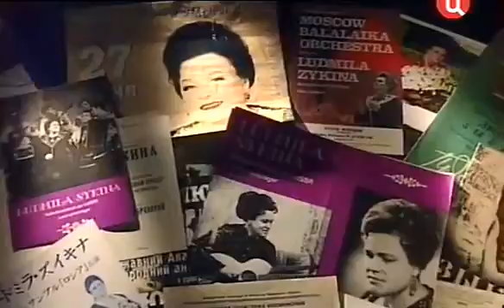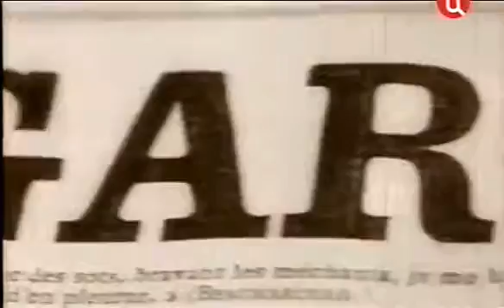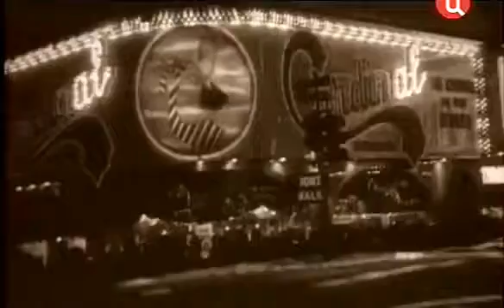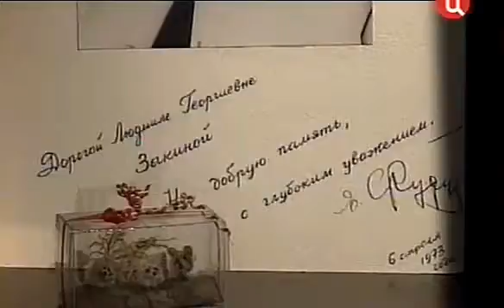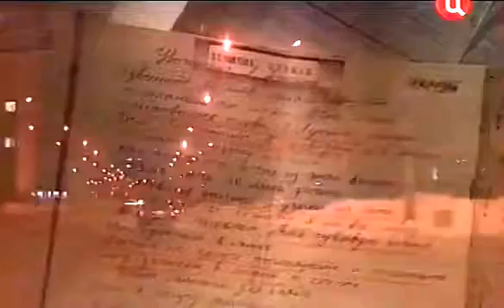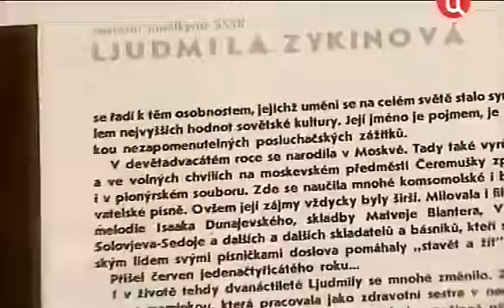"Людмила Зыкина - судьба быть народной" - фильм о жизни и творчестве Людмилы Георгиевны Зыкиной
Людмила Зыкина. Фильм (1978) о жизни и творчестве уникальной русской певицы, эпохи в истории русской песни, народной артистке СССР, создательницы ансамбля виртуозов (ныне носящего ее имя).
Государственный академический русский народный ансамбль "Россия" имени Людмилы Зыкиной (художественный руководитель и главный дирижер Дмитрий Дмитриенко) - уникальный коллектив, созданный легендарной артисткой - королевой русской песни, Людмилой Георгиевной Зыкиной.
Официальный сайт Ансамбля:
Государственный академический русский народный ансамбль «Россия» имени Людмилы Зыкиной – один из самых ярких коллективов, сохраняющих русскую песню и национальное академическое исполнительское искусство игры на народных инструментах в России и во всем мире.
Идейным вдохновителем, созданного по решению Совета Министров СССР в 1977 году ансамбля, является великая русская певица, Народная артистка СССР Людмила Зыкина. Музыкальное крещение коллектива, получившего мировое признание и известность, состоялось в легендарном «Карнеги – Холл» (США). За свою сорокалетнюю творческую жизнь коллектив ансамбля записал более 30 компакт-дисков и пластинок, снялся в большом количестве теле и радиопередач.
В 2009 году коллективу присвоено имя его создательницы Людмилы Зыкиной. Художественным руководителем и главным дирижером ансамбля «Россия» имени Людмилы Зыкиной с 2010 года стал Лауреат международных конкурсов, обладатель премии «Имперская культура» Дмитрий Дмитриенко.
Ансамбль виртуозов, созданный Людмилой Зыкиной - музыка "России" с 1977 года на лучших сценах мира!
The state academic Russian folk ensemble "Russia" named of Lyudmila Zykina – one of the brightest collectives preserving the Russian song and national academic performing art of a play on national tools in Russia and around the world.
The ideological inspirer of creation of the ensemble is the great Russian singer, the Honoured actress of the USSR Lyudmila Zykina.
The ensemble was founded by the decision of the Council of ministers of the USSR in 1977.
The musical baptism of the collective which has gained world recognition and fame has taken place in legendary "Carnegie there is Hall" (USA). During the forty-year creative life the ensemble has written down more than 30 compact disks and plates, has starred in a large number a TV and radio broadcasts.
In 2009 the name of his creator Lyudmila Zykina is assigned to collective. The Winner of the international music competitions, the laureat of the award "Imperial Culture" Dmitry Dmitriyenko became the artistic director and the chief conductor of Russia ensemble of Lyudmila Zykina since 2010.
The ensemble of virtuosos created by Lyudmila Zykina - music of Russia since 1977 on the best stages of the world!